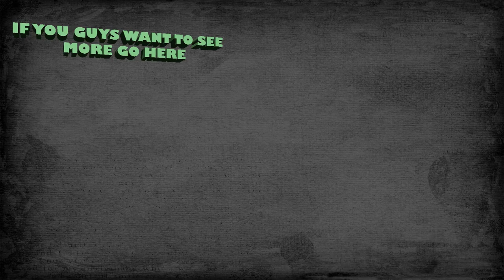Golf With Your Friends / Everyday John VS Games With Jay Finally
If you did enjoy please  leave a like it will be much appreciated & while your at it hit that subscribe button to help support my channel it really means a lot.

And please guys go check this amazing guy